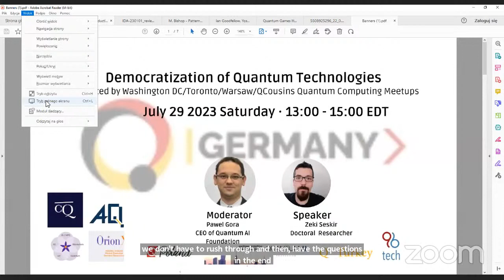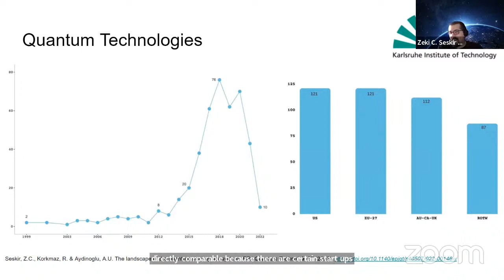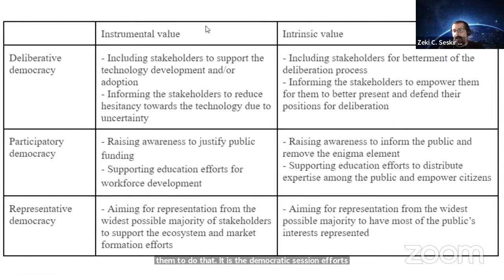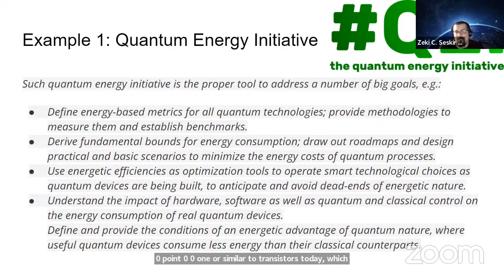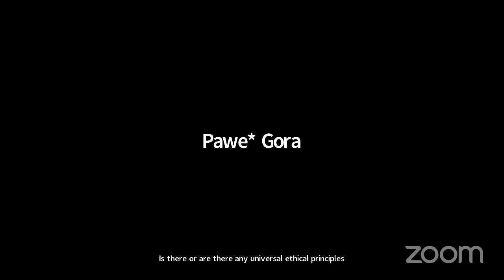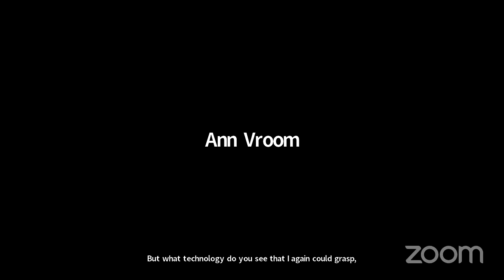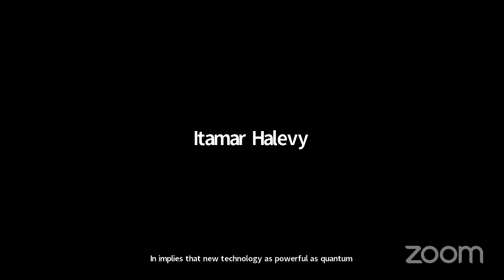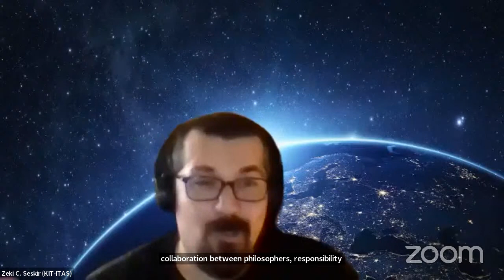Democratization of Quantum Technologies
Summary:
As quantum technologies (QT) advance, their potential impact on and relation with society has been developing into an important issue for exploration. In this paper, we investigate the topic of democratization in the context of QT, particularly quantum computing. The paper contains three main sections. First, we briefly introduce different theories of democracy (participatory, representative, and deliberative) and how the concept of democratization can be formulated with respect to whether democracy is taken as an intrinsic or instrumental value. Second, we give an overview of how the concept of democratization is used in the QT field. Democratization is mainly adopted by companies working on quantum computing and used in a very narrow understanding of the concept. Third, we explore various narratives and counter-narratives concerning democratization in QT. Finally, we explore the general efforts of democratization in QT such as different forms of access, formation of grassroot communities and special interest groups, the emerging culture of manifesto writing, and how these can be located within the different theories of democracy. In conclusion, we argue that although the ongoing efforts in the democratization of QT are necessary steps towards the democratization of this set of emerging technologies, they should not be accepted as sufficient to argue that QT is a democratized field. We argue that more reflexivity and responsiveness regarding the narratives and actions adopted by the actors in the QT field and making the underlying assumptions of ongoing efforts on democratization of QT explicit, can result in a better technology for society.

Biography:
Zeki Seskir is a doctoral researcher at Karlsruhe Institute of Technology (KIT) - Institute for Technology Assessment and Systems Analysis (ITAS) and coordinator of the project "QuTec: Quantum Technology Innovations for Society." He conducts landscaping studies on quantum technologies (QT) to be utilized in technology assessment capabilities. Furthermore, he is working in the education and outreach activities in QT. His background is in Science and Technology Policy Studies (STPS) and quantum information science. His research interests cover wide range of topics from quantum games to innovation ecosystems.

Moderator: Pawel Gora, CEO of Quantum AI Foundation